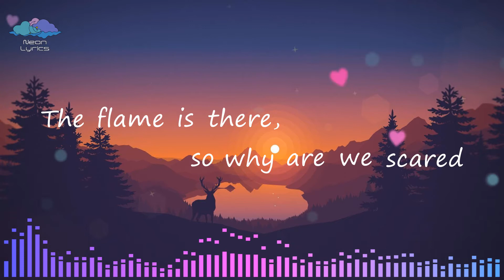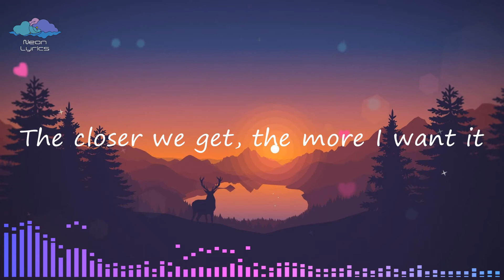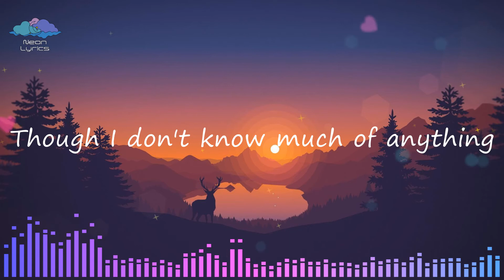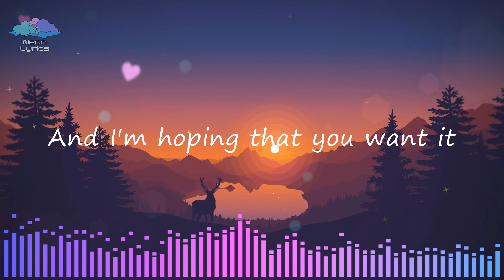Andrew Huang - Know You (Rhythm Doctor OST) [Lyrics] | Neon Lyrics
Don't forget to press 🔔 to stay updated with my uploads
📣❗Music Credit to:
Song: Know You
Artist: Andrew Huang
Album: Stars
Game: Rhythm Doctor
Go to follow Rhythm Doctor~🎮

Want your favorite song? ✉️

Lyrics:
The deeper I go, the more that I know
The more I know there is to find
The flame is there, so why are we scared
Of the things we try to hide
So I'll wait for you long as you need
Long as I know you'll be with me
There's so much more that we haven't seen

And I'm hoping that you want it
And I'm hoping that you know

The closer we get, the more I want it
You possess my heart and soul (You possess my heart)
So don't be afraid, don't keep me away
Oh,  From the things I want to know
'Cause I'll wait for long as you need

We could just be fools in love
Do you trust me, darling?
Though I don't know much of anything
I know I will be true

And I know you
I wanna know you more